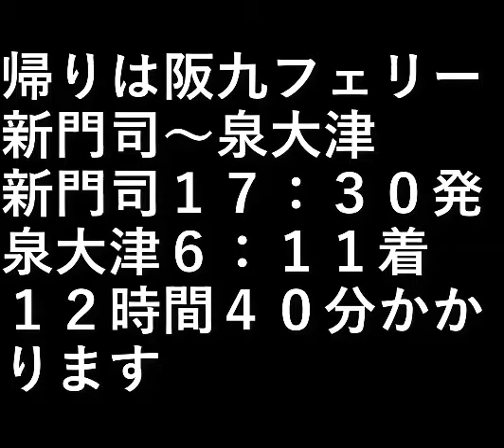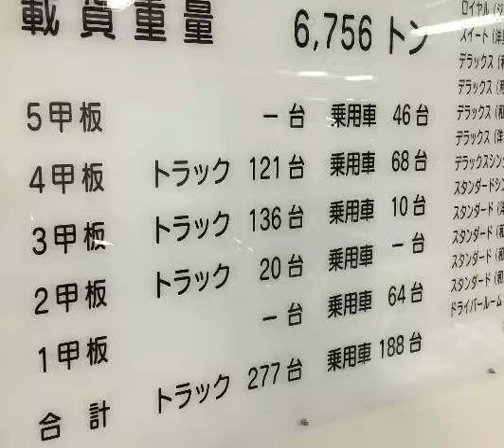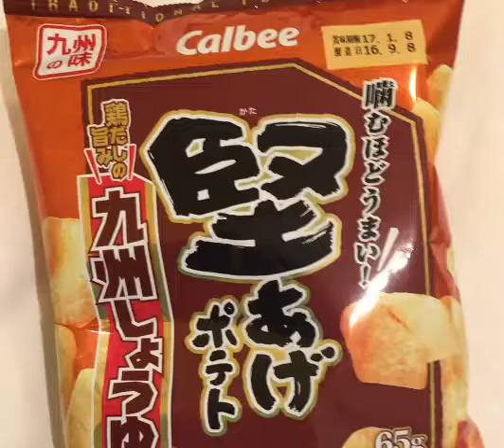九州旅行29 帰り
帰りは阪九フェリー

新門司～泉大津

新門司１７：３０発
泉大津６：１１着
予定

１２時間４０分かかります。

設備屋の適当田舎暮らし